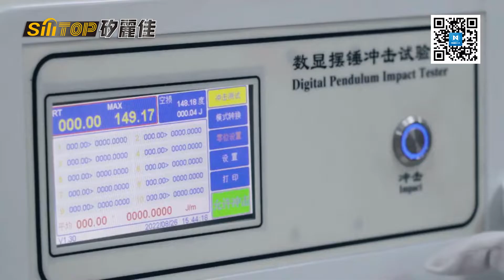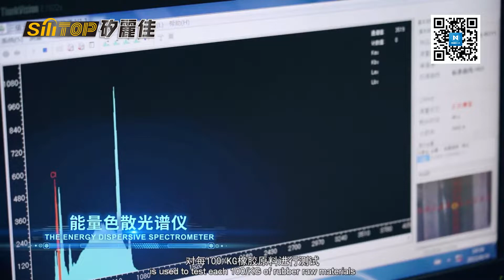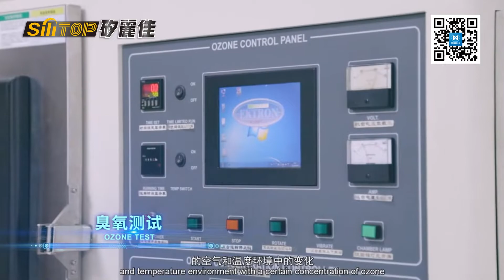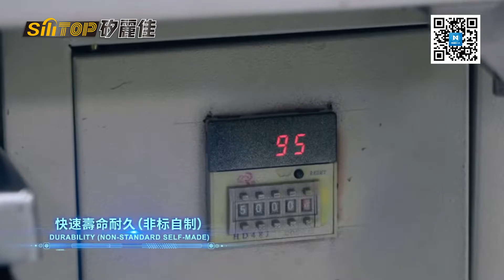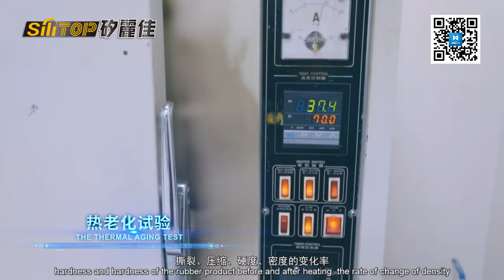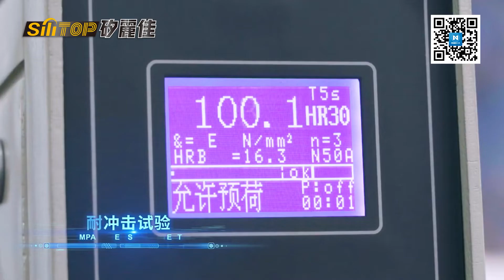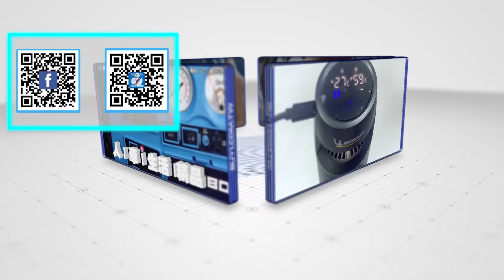SiliTOP 矽麗佳 雨刷 品牌 工廠 實驗室 檢測 介紹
SiliTOP 雨刷是一家成立於1991年的專業雨刷片製造公司，擁有超過30年的經驗。我們總部位於台灣，並在台灣和中國設有工廠。

我們以系統化的生產流程和嚴格的質量控制，始終致力於提供讓您感到自信和滿意的高品質產品。在生產過程中，我們嚴格把關每一個步驟，確保每一個產品都符合最嚴格的品質標準。

實驗室所有測試如下：
電子萬能試驗機
熔指測試
懸臂梁衝擊測試
2.5次元試驗測試儀
橡膠拉伸測試機
比重測試
能量色散光譜儀
壓力分佈測試
磨擦系數測試儀
臭氧測試
彈片抗疲勞測試儀
反鎖耐久測試
快速壽命耐久
抗UV測試
熱老化試驗
雨刷試驗機測試
鹽霧試驗
恆溫恆濕試驗
全自動破裂強度試驗
耐衝擊試驗
模擬汽車運輸振動台試驗
靜音室分貝儀噪音測試
實車測試

❓ 想要看我們製作什麼影片，也可以留言告訴我們哦！